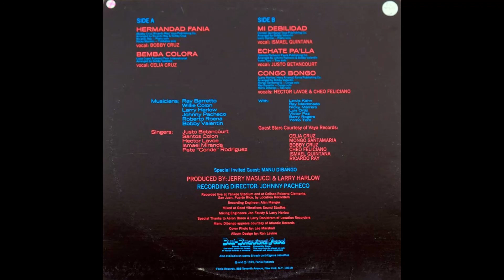Hermandad Fania | Fania All Stars